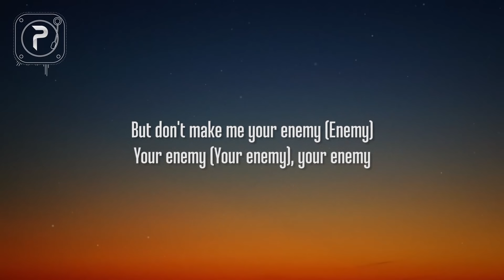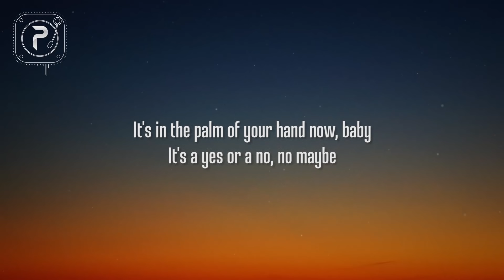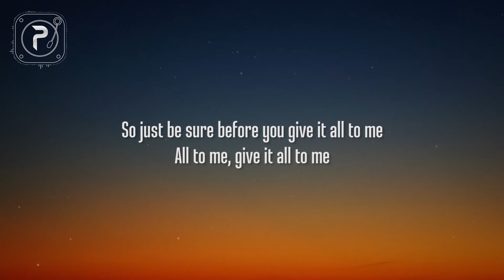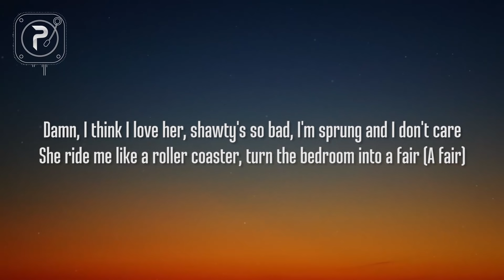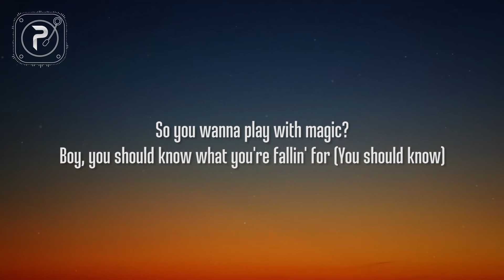Katy Perry - Dark Horse (Lyrics) ft. Juicy J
picture : unsplash

dark horse lyrics :

Lyrics:
‘Cause I am capable of anything

If you choose to walk away
So just be sure
Before you give it all to me
All to me

(Juicy J)
She’ll eat your heart out

Be careful
Try not to lead her on
Shorty heart is on steroids

You may fall in love when you meet her

Now I think I love her
Shorty so bad, sprung and I don’t care
She ride me like a roller coaster
Turned the bedroom into a fair